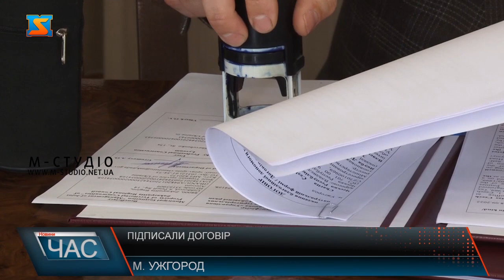Підписали договір. Плідна співпраця.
Два місяці тому передував цьому меморандум між Чеським Карітасом і облрадою. Зараз наміри стали реальністю. Обрані комунальні заклади для переобладнання під помешкання та місця для будівництва модульних будиночків у краї. Для потреб переселенців у краї збудують модульні будиночки та облаштують кілька комунальних закладів під помешкання – усе за фінансової підтримки чеської благодійної організації Карітас.